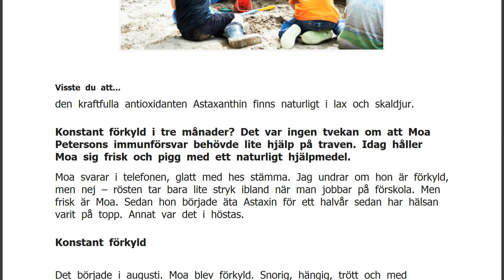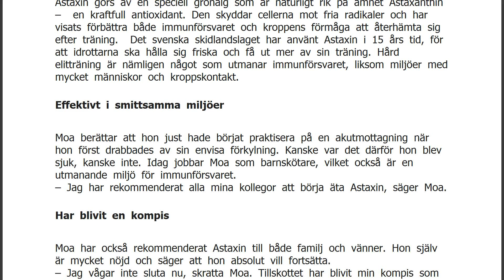Fri från förkylningar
Visste du att...den kraftfulla antioxidanten Astaxanthin finns naturligt i lax och skaldjur. Konstant förkyld i tre månader? Det var ingen tvekan om att Moa Petersons immunförsvar behövde lite hjälp på traven. Idag håller Moa sig frisk och pigg med ett naturligt hjälpmedel. Moa svarar i telefonen, glatt med hes stämma. Jag undrar om hon är förkyld, men nej – rösten tar bara lite stryk ibland när man jobbar på förskola. Men frisk är Moa. Sedan hon började äta Astaxin för ett halvår sedan har hälsan varit på topp. Annat var det i höstas.
Konstant förkyld
Det började i augusti. Moa blev förkyld. Snorig, hängig, trött och med huvudvärk. Som en helt vanlig förkylning, om det inte hade varit för att Moa aldrig blev frisk. Veckorna blev till månader. Moa snorade vidare. Hon berättar att hon inte